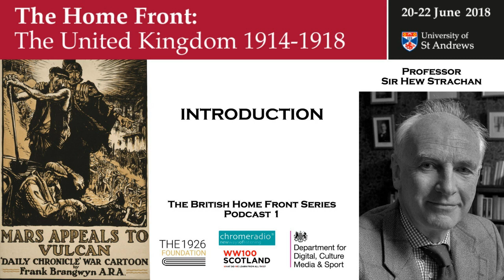THE BRITISH HOME FRONT 1 | Introduction - Hew Strachan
In this podcast, Sir HEW STRACHAN, Professor of International Relations, UNIVERSITY OF ST ANDREWS, explains why he organised a conference on the British Home Front.